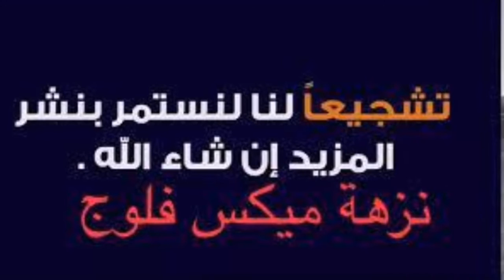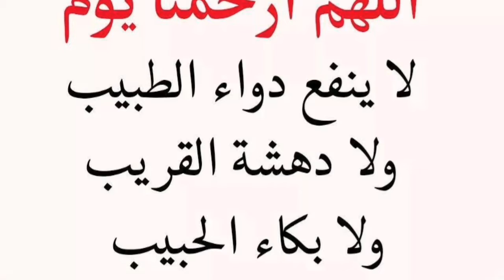اللحم بالقوق وجلبانة طريقة روعة ولذيذ كيشهي😋tajine de viande aux artichauts et petit pois